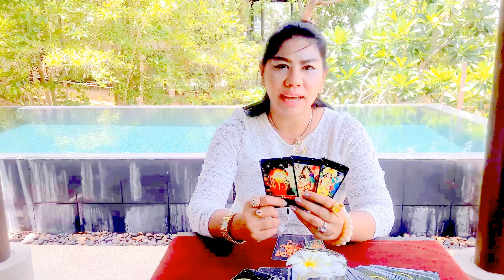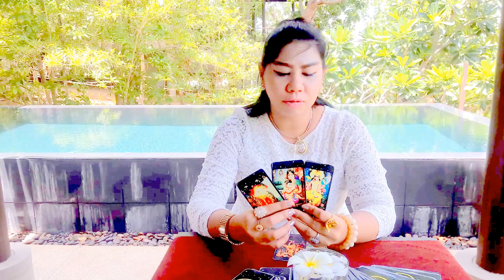เปิดดวงคนเกิดวันที่18!!@หมอนีน่าแม่นๆ ปี2559 (ไพ่พระพิฆเนศหยั่งรู้อนาคต)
ติดต่องาน บูชา อัญมณีเสริมดวง12ราศี เปิดดวง โทร , idline.peenena99 เฟสบุ๊ค เพจ หมอนีน่าแม่นๆ/อาจารย์นีน่า/อัญมณีเสริมดวง 12ราศี/กำไลนำโชค 12ราศี/พระพิฆเนศพยากรณ์/นีน่าจิวเวลลี่ ig/999nena

ดูดวงดูดวง2559 ดูดวงปี2559ดูดวงปี2559หมอนีน่าดูดวงวันเดือนปีเกิด2559ดูดวงเนื้อคู่ดูดวงไพ่ยิปซีดูดวงความรักดูดวงรายวันดูดวงหมอนีน่าแม่นๆดูดวงหมอนีน่า2559ดูดวงรายเดือนดูดวงวันเกิดดูดวง2559ดูดวงวันนี้ดูดวงกราฟชีวิตดูดวงฟรี
แม่นๆดูดวงหมอนีน่า2559ดูดวงรายเดือนดูดวงวันเกิดดูดวง2559ดูดวงวันนี้ดูดวงกราฟชีวิตดูดวงฟรี

พระพิฆเนศพยากรณ์ พระพิฆเนศพยากรณ์ พระพิฆเนศพยากรณ์พระพิฆเนศพยากรณ์ พระพิฆเนศพยากรณ์ พระพิฆเนศพยากรณ์พระพิฆเนศ